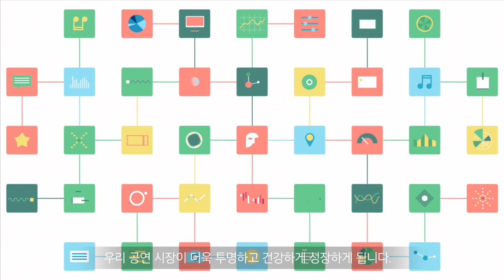공연예술통합전산망 KOPIS : 함께 하면 커집니다 (short ver.)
"함께 하면 커집니다" 공연예술통합전산망 KOPIS
데이터의 힘으로 키워 나가는 공연예술!
기획제작사와 관객 모두가 함께 만들어가는 놀라운 변화.
이제 KOPIS 와 함께 시작됩니다:)